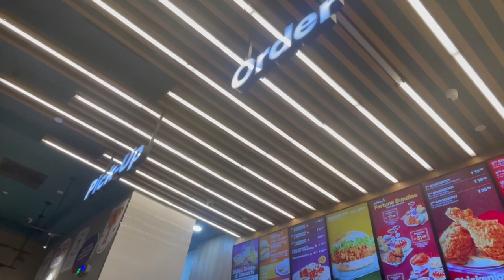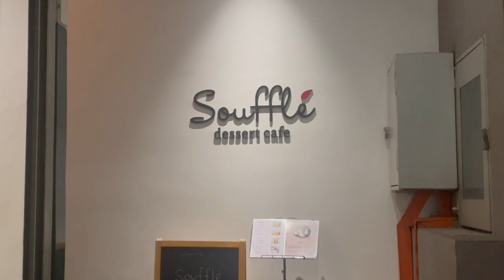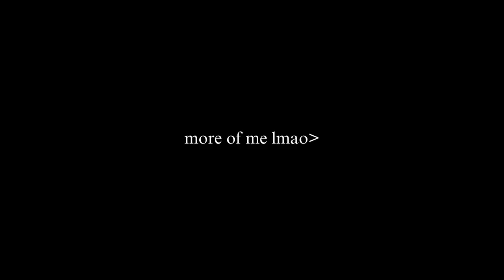WHAT I EAT IN A WEEK! + VLOG (Malaysia Edition) 🥘🥗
Hey guys! Hope you enjoy this video! Missing Malaysia sm right now...

Spam: yinghuileespamm
sc: yinghuilee123